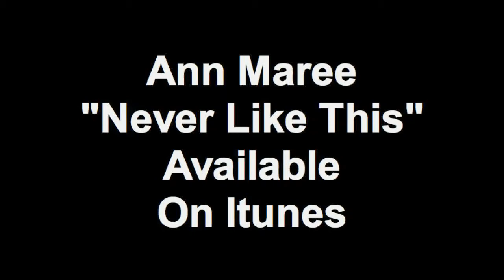Ann Maree Live Performance Sin City Pt. 2.mp4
Rated AM - Ann Maree TV  Live Performance
"Never Like This" Sin City Saturdays
Saturday November. 13, 2010
Big Boi Entertainment - Big Boi Management
Powered By Mino Flipcam